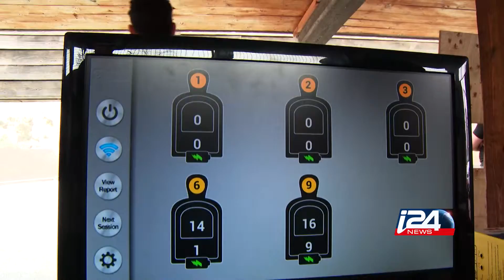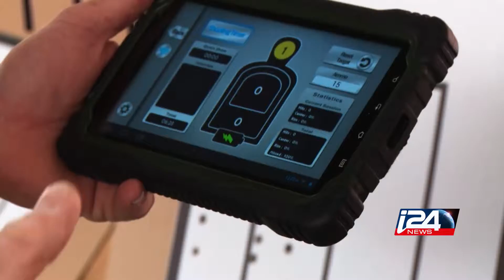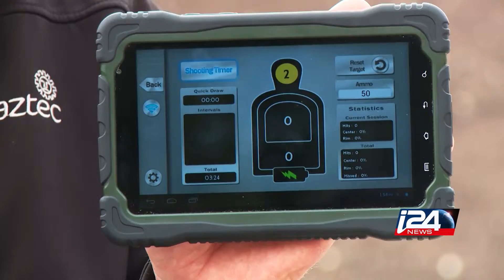Le système Stargets